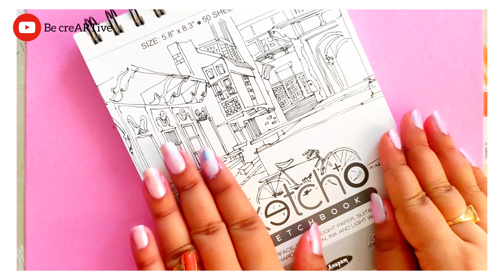How to Draw a Flower Garden | Easy Painting ideas| Step by Step Acrylic Painting for Begginer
I Experiment with new acrylic  colour techniques and show you on youtube.

If you are visiting my channel for the first time, and

Stay tune with me for  more Artworks👩🏻‍🦰